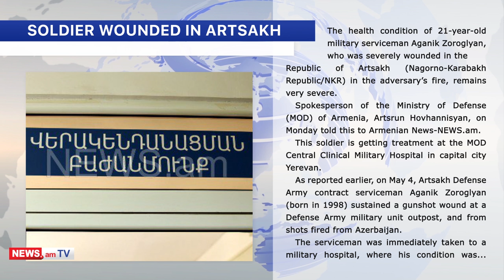NEWS.am breaking news in a video: 06.05.2019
On May 4, Artsakh Defense Army contract serviceman Aganik Zoroglyan sustained a gunshot wound in the head at a Defense Army military unit outpost, and from shots fired from Azerbaijan.
The serviceman was immediately taken to a military hospital, where his condition was assesses to be very severe.
Later, he was transferred to the Armenian MOD Central Clinical Military Hospital in Yerevan.
According to the Armenian MOD, health condition of 21-year-old military serviceman remains very severe.

Armenian Prime Minister Nikol Pashinyan on Monday sent a message of condolences to Russian President Vladimir Putin, in connection with the fire that broke out at Moscow International Airport, which claimed numerous lives.
According to the Armenian embassy to Russia, there were no Armenians on board the burning plane that was conducting the Moscow-Murmansk flight.
The burning airplane landed on Sunday evening. There were 72 passengers and six crew members on board the aircraft.

MP, world and European Greco-Roman wrestling champion and three-time Olympian Arsen Julfalakyan, and his father, former Greco-Roman wrestler and head coach of the Armenian national Greco-Roman wrestling team, Levon Julfalakyan, were involved in a brawl Sunday in Yerevan.
Police received a report from a hospital informing that an ambulance had brought to them a person with injuries to the soft tissues of his forehead.
On the same day at around 3pm, there was an argument over some matters between Yerevan resident Sergey Mkhitaryan, 63 and Yerevan residents Arsen Julfalakyan, and Levon Julfalakyan, during which they had reportedly punched and kicked him. Several hours later, Arsen and Levon Julfalakyan voluntarily came to a police station and gave accounts on the incident.

Spayka company founding director Davit Ghazaryan, who is charged with non-payment of large amount of taxes, has been released from the custody.
The State Revenue Committee issued a statement, noting that there are no grounds for keeping Ghazaryan under custody now. Ghazaryan also paid one billion drams to the united account.
On April 8, the capital city Yerevan Court of General Jurisdiction granted the State Revenue Committee’s petition and ruled that Davit Ghazaryan be remanded in custody for two months.
Spayka has not reportedly paid 7,036,666,312 drams in customs duties and taxes to the state budget.

Azerbaijani authorities agreed to extradite Russian national of Armenian descent Marat Ueldanov-Galustyan almost three years after he was imprisoned, his sister Mariana Mirzoyan said.
Ueldanov-Galustyan is the worker of Austrian catering company Do&Co. He was in on a business trip in Baku within the Formula 1 racing. However, Ueldanov-Galustyan didn’t get in touch upon arriving there.
He is charged with illegal preparation, production, acquisition, keeping, transporting, import or sale of large amounts of narcotic or psychotropic substances or precursors. On April 28, 2017 he was sentenced to eight years in jail.